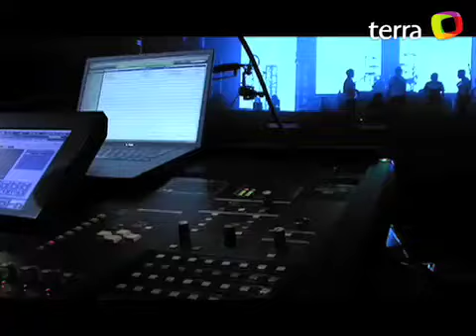Don Tetto. Entrevista con la banda Don Tetto para Terra Musica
Hablé con Don Tetto sobre el proceso de grabación de su próximo disco. Terra Musica